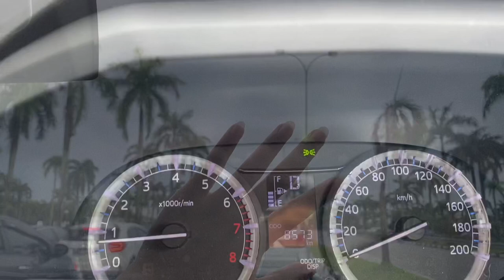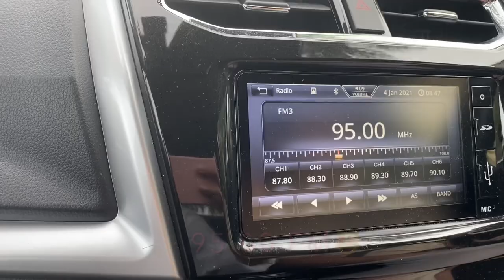vlog | first day at work 💪🏼, drive with me 🚘 & weekly grocery shopping at wet market🛒